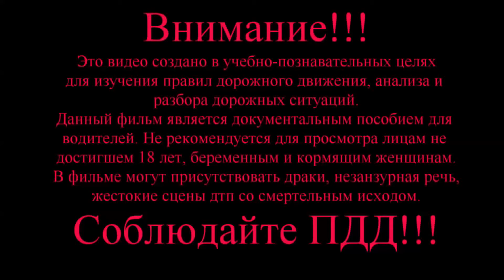ДТП и авария. Подборка на видеорегистратор за 30.09.2021 Сентябрь 2021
ДТП и аварии. Подборка на видеорегистратор Сентябрь 2021, аварии и различных дорожных происшествий, автожесть произошедшие на дорогах России и стран СНГ.
Оставайтесь на канале здесь вы найдёте много интересных роликов на автомобильную тематику.